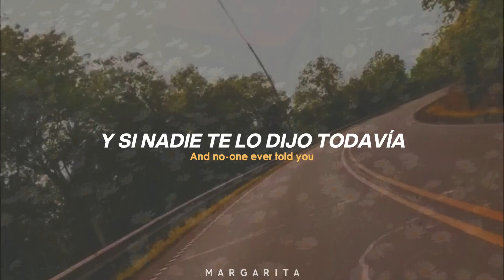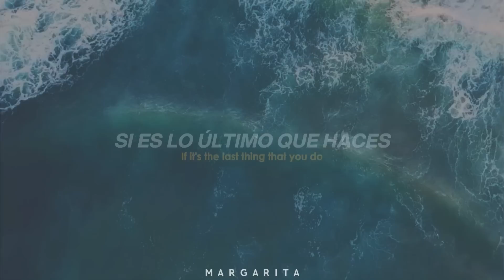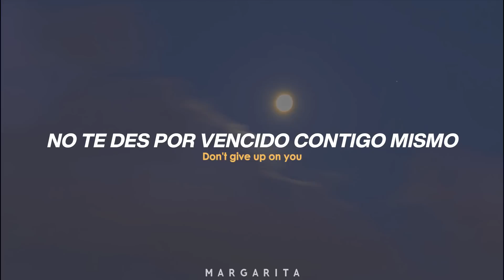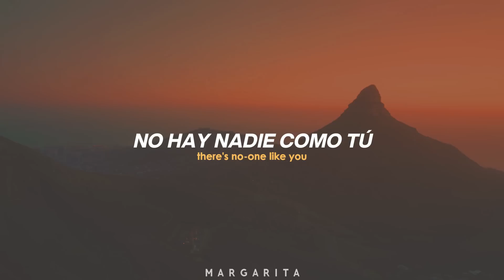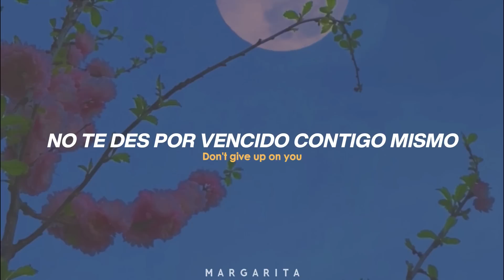no te conozco, pero te dedico esta canción 🧡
en algún punto de nuestras vidas, pasamos por momentos difíciles y necesitamos ayuda para seguir.
 está canción no solucionará sus problemas, pero puede ayudarles a liberar y expresar su sentimientos 🐥
canción: Gonna be Okay de Brent Morgan
es un video especial por los 50k, quería hacer algo que se sintiera único en el canal y aquí estaa
con todos los mejores deseos, espero les vaya muy bien y siéntanse agradecidos con lo que poco o mucho que tengan ✨🧡